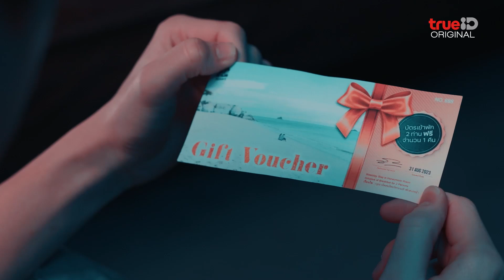The Champion Channel ขอโทษที่โกหก พร้อมประกาศปิดช่อง | 'The Box กล่องหลอน ซ่อนตาย'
The Champion Channel ขอโทษที่โกหก พร้อมประกาศปิดช่อง 'The Box กล่องหลอน ซ่อนตาย' EP.8

📌ทุกวันศุกร์-เสาร์ 20:00 น. ดูฟรี ที่เดียวที่ทรูไอดี